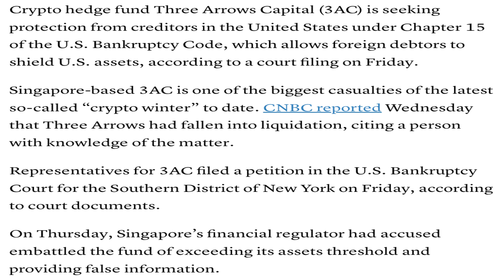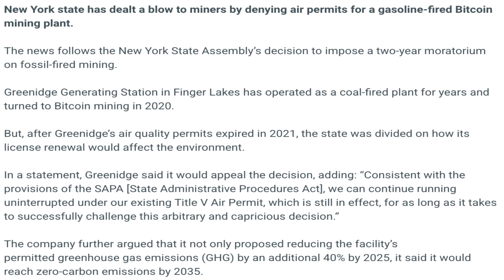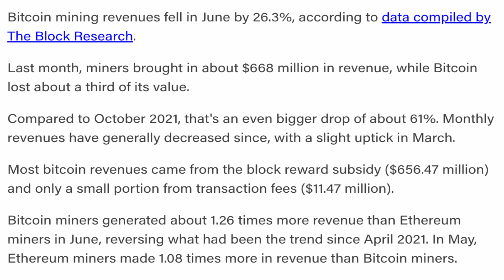Crypto news today | Shiba inu coin news today | Crypto market crash today | luna crypto coin news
03/07/2022| Cryptocurrency news today | Crypto news today | Crypto market crash today | English | Cryptocurrency for beginners

-Mexican senator proposes bill to make Bitcoin legal tender.
-Crypto hedge fund Three Arrows files for US bankruptcy.
-You Can Now Pay for Uber Eats and DoorDash Food Delivery Services Using Bitcoin and Shiba Inu.
-Shiba Inu's Welly To Launch "WellyDogDAO".
-New York Denies Air Permit to Gasoline-Fired Bitcoin Mining Plant.
-Ethereum Whales Are Accumulating ETH Amid Crypto Dip, According to Analytics Firm Santiment.
-Argentina Seizes 1,269 Crypto Wallets Tied To Delinquent Taxpayers.
-Bitcoin mining revenues fell by over 26% in June.
-FTX Reaches Deal To Acquire BlockFi for up to $240M.
-Ethereum mining revenues fell by roughly 45% in June.
-Monthly NFT marketplace volumes fall 94% since the beginning of the year.
-Tether Reduces Commercial Paper Reserves by Another $5B.
-Crypto Market Loses $60 Billion As Bitcoin Dips Below $20,000.